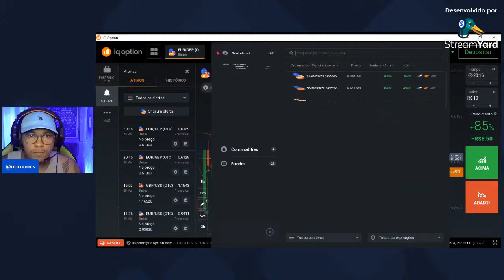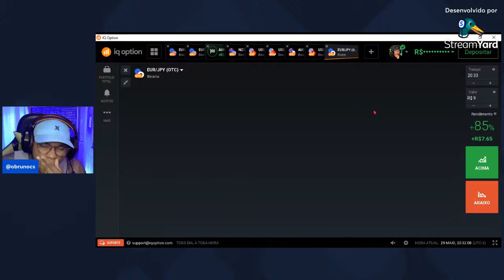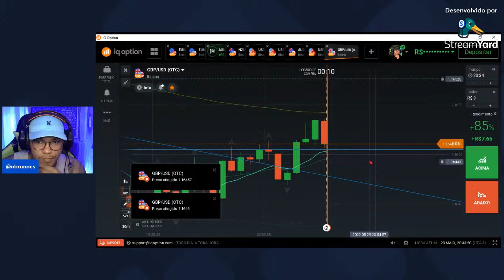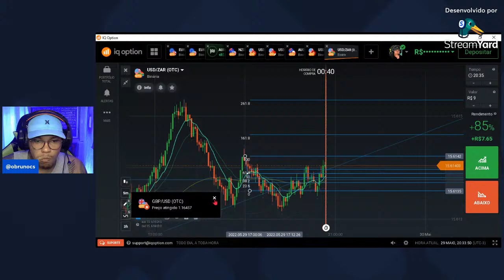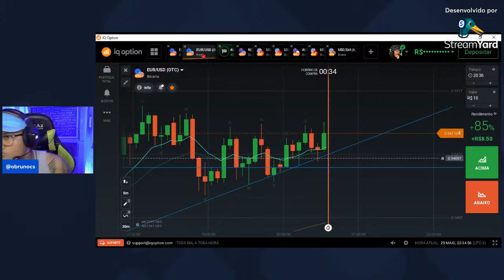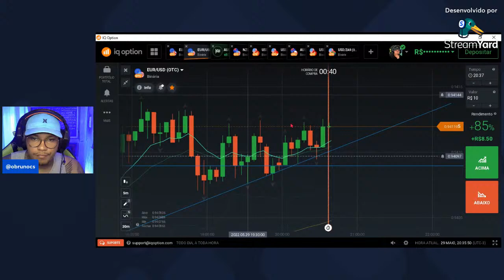🔴 Operando na iq AO VIVO com inscritos..OTC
Acesso ao nosso grupo e CONTEUDO GRATUITO LINK DO GRUPO DO TELEGRAM

                                                                                                                                                                      Este video não é uma recomendação de investimento nem sinal
de compra e venda, operações em valores mobiliários
envolvem perda parcial ou total do capital investindo .

Operando ao vivo, Na iq option.

iq option bandas de bollinger,
iq option bot,
iq option binaria,
iq option boss pro,
iq option berman trader,
iq option boleto pix,
bollinger bands b iq option,
iq option como funciona iniciante,
iq option como sacar,
iq option como operar,
iq option como funciona iniciante celular,
iq option curso,
iq option como depositar,
c'est quoi iq option,
iq option do zero,
iq option digital,
iq option dicas,
iq option deposito pix,
iq option da dinheiro mesmo,
iq option dolar,
iq option do zero ao avançado,
iq option dolar ou real,
iq option estrategia no celular,
iq option estrategia iniciante,
iq option estrategia chinesa,
iq option estrategia para iniciantes operar no celular,
iq option estrategia 2021,
iq option em dolar,
iq option estrategia m1,
iq option é confiavel,
iq option é fraude,
iq option é confiavel 2021,
iq option é furada,
iq option é uma mentira,
iq option é manipulado,
iq option é verdade,
iq option é piramide,
iq option é confiavel primo rico,
iq option é aposta,
iq option funciona,
iq option forex,
iq option funciona mesmo,
iq option fraude,
iq option fractal,
iq option fibonacci,
iq option farsa,
iq option fake,
iq option ganhando dinheiro,
iq option gerenciamento,
iq option grafico de linha,
iq option gale,
iq option grupo de sinais,
iq option gerenciamento de banca,
iq option gabriel,
iq option gratis,
ponto g iq option,
matheus g iq option,
iq option hack,
iq option hoje,
iq option horario,
iq option heiken ashi,
iq option horario de funcionamento,
iq option horario de compra,
iq option hack apk download,
iq option how to make money,
iq option indicadores,
iq option iniciante celular 2021,
iq option iniciante celular do zero,
iq option iniciante celular do zero 2021,
iq option linhas,
lp iq option,
iq option melhor estrategia,
iq option m1,
iq option m5
iq option nubank,
iq option neteller,
padrao n iq option,
iq option não entra,
iq option operando ao vivo,
iq option otc,
iq option ou binomo,
iq option operando,
iq option opções binarias,
iq option o que é,
iq option otc 2021,
o iq option e confiavel,
o iq option funciona,
o basico iq option,
iq option o que é gale,
iq option o que é m5,
iq option o que é otc,
iq option o melhor indicador para day trade,
iq option o que é martingale,
iq option o basico,
iq option o melhor sinal de entrada,
iq option para iniciantes,
iq option paga mesmo,
iq option pelo celular,
iq option primo rico,
iq option paga,
iq option passo a passo,
iq option pix,
iq option realmente funciona,
iq option robo gratis,
iq option retração m5,
iq option robo automatico,
iq option vale a pena,
iq option vale a pena 2021,
iq option velas,
iq option valor minimo deposito,
iq option verdade ou mentira,
iq option do 0,
iq option desde 0,
iq option como fazer 50 00 por dia,
03 iq option curso principiantes,
começando do 0 iq option,
iq option 1 minute strategy,
iq option estrategia 1 minuto,
iq option velas de 1 minuto,
1 gale iq option,
iq option investindo 1 real,
iq option 2021,
iq option 2021 iniciante,
iq option 20 reais,
iq option 2021 estrategia,
iq option 2021 paga,
iq option 2 gale,
iq option 2 reais,
iq option 2022,
preloader logo 2 iq option,
gale 2 iq option,
aula 2 iq option,
mhi 2 iq option,
alavancagem iq option 2 reais,
2 min strategy iq option,
2 candle strategy iq option,
iq option 30 segundos,
iq option 3 indicadores,
iq option 30 second strategy,
iq option 30 minute strategy,
iq option 3 minute strategy,
aula 3 iq option,
iq option 40 reais,
iq option aula 4,
iq option 5 minutos,
iq option 50 reais,
iq option 50 reais por dia,